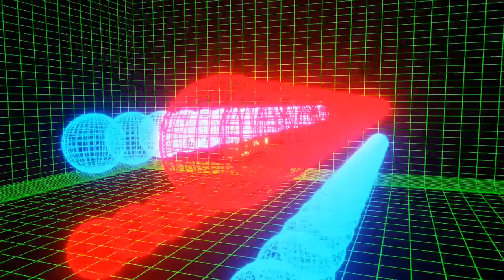Veronica (2017) | SPOILER Talk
I just wanted to talk about a few things about Veronica (2017) that would have been spoiled if I talked about them in my regular review.